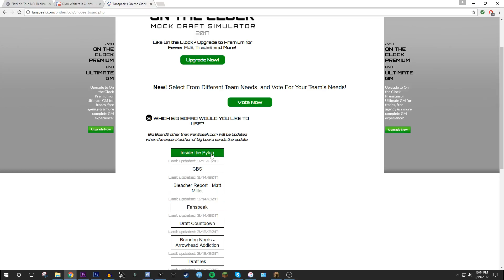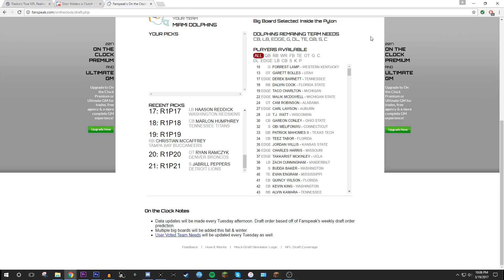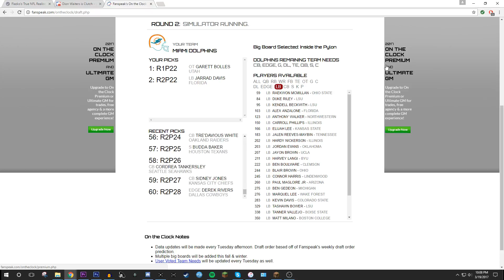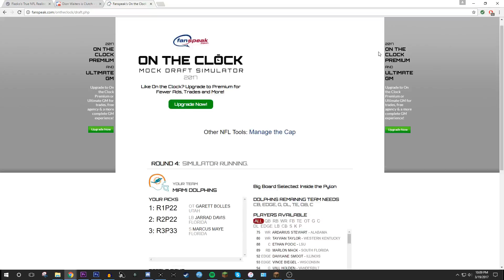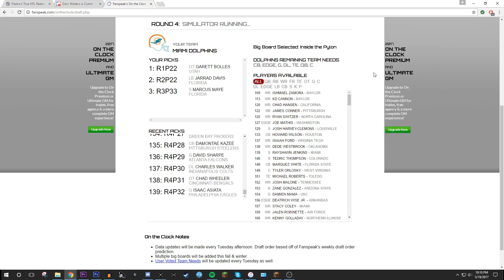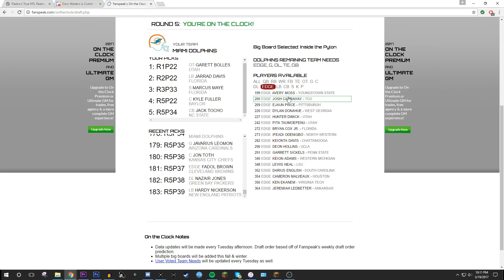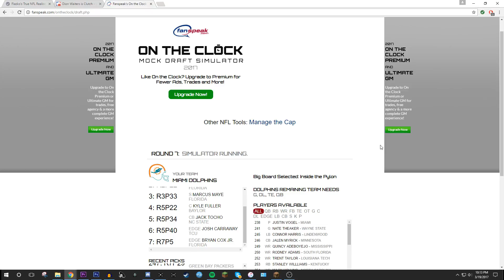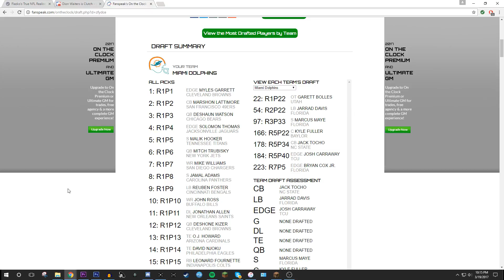Miami Dolphins Mock Draft V.9 (Best Value Draft)